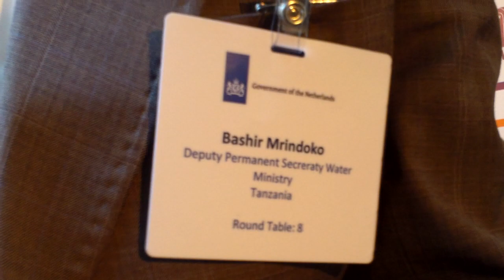Bashir Mrindoko of the Tanzanian Ministry of Water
Mr. Bashir Mrindoko. the deputy permanent secretary water, Tanzania shares his messages for the multi-stakeholder dialogue on water in the post 2015 agenda in The Peace Palace, The Hague, The Netherlands.

Interview by Petra Brussee, IRC. 21 March 2013.